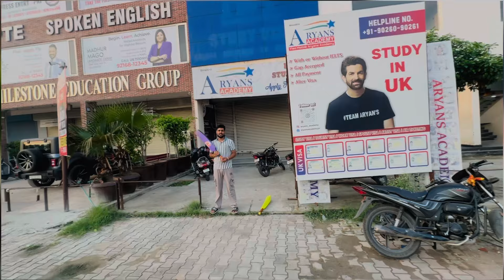FRIEND ka😁OPNE CHALLENGE Kia ACCEPT😂❤️Btao sunday Funday kia kre k Nai🤯